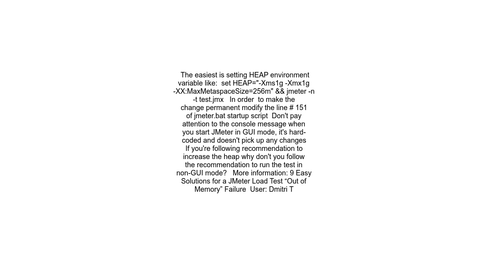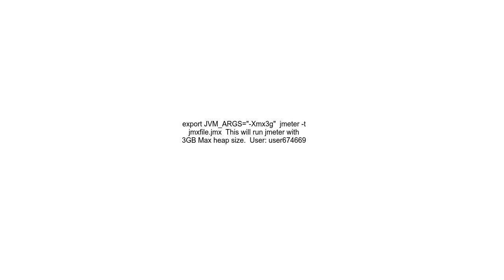JMeter OutOfMemoryError How to change heap size in Jmeter